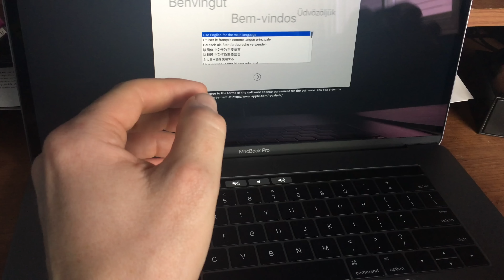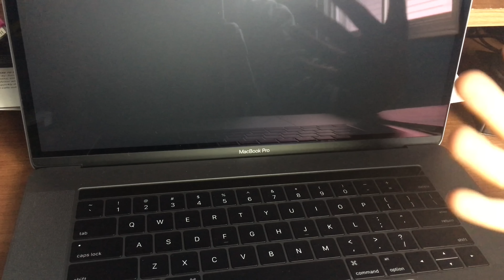How to Turn OFF/ON new Macbook Pro 2016 model with Touch Bar and Touch ID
mac basics, this is how to force shut down - since once you have your Mac all set up - you should be shutting down - by going to the Apple logo on the top left hand corner and selecting shut down. Only turn off your Mac this way if you have to , like in this case - the Mac wasn’t set up yet - so I had no choice.